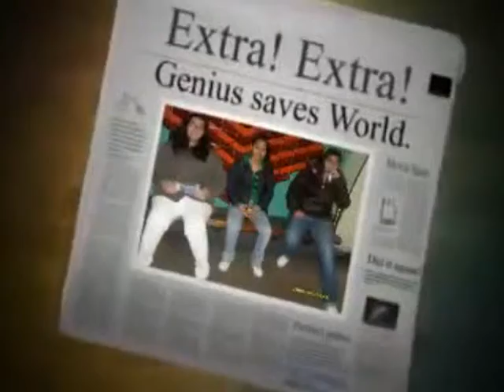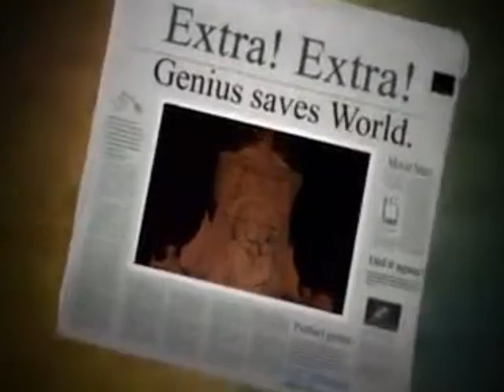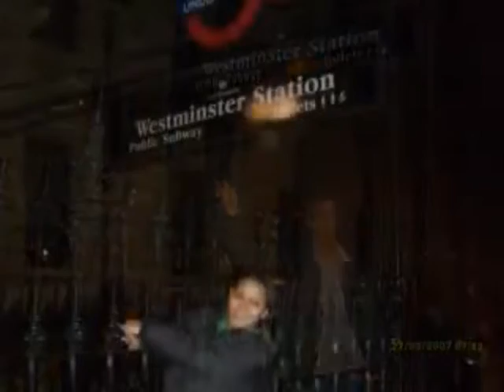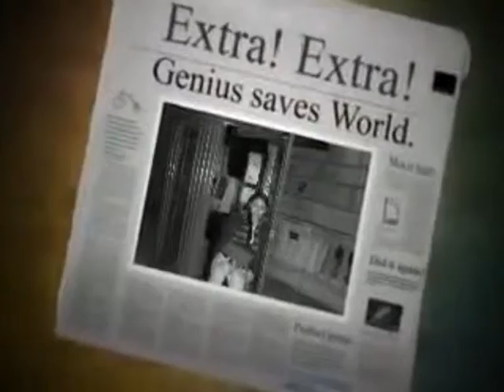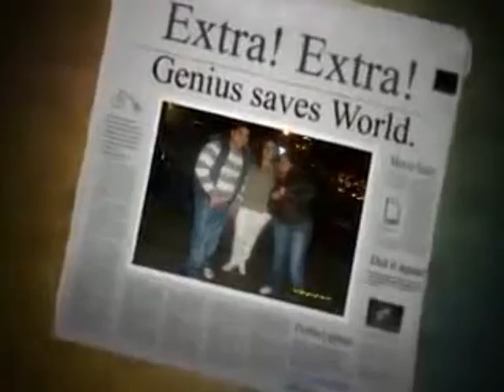Film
IRENKA JINAK GANG V LONDÝNĚ